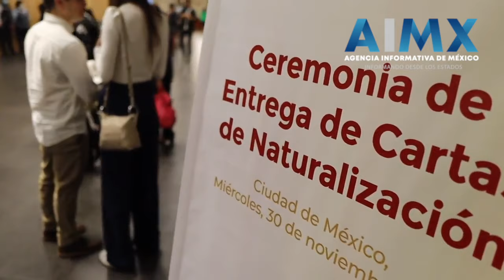Elegir ser mexicanas y mexicanos es el compromiso más grande que se puede tener: Ebrard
El día de hoy se llevó a cabo la Ceremonia de Entrega de Cartas de Naturalización en la Secretaría de Relaciones Exteriores. El evento fue encabezado por el canciller Marcelo Ebrard Casaubon, quien entregó 103 cartas de naturalización que otorgan la nacionalidad mexicana a personas de más de 25 países que lo solicitaron voluntariamente y cumplieron con los requisitos que las leyes mexicanas establecen.